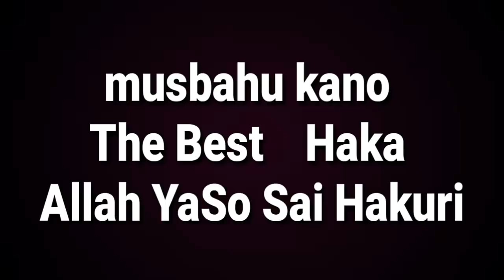Ashedai Yan Gura mada Bazasubar Jamus Susha Ruwaba Kisa Kamar Ba Gobe